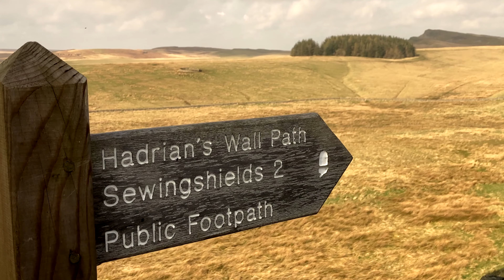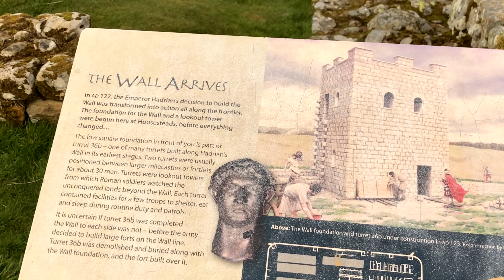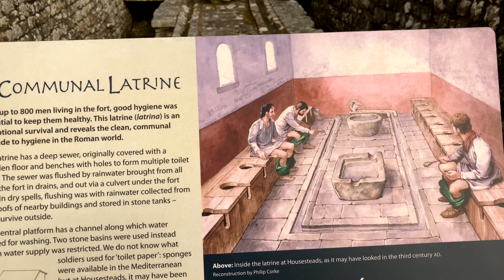MURO de ADRIANO. El Imperio ROMANO llegó hasta ESCOCIA. UNESCO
El Imperio ROMANO Llegó hasta Escocia. MURO de ADRIANO, Patrimonio Universal UNESCO. 4K.
🇪🇸 Un sistema formidable de muralla y fuertes, caminos y asentamientos. Hace 1900 años, el Emperador Adriano decidió reforzar las fronteras en todo el Imperio, y en las Islas Británicas, emplazó el MURO que lleva su nombre.
De mar a mar, Hadrian's Wall atraviesa paisajes rurales con muchos atractivos naturales, históricos y arqueológicos. Increíble pensar que el Imperio llegaba tan lejos de Roma, y que el comando le dedicaría tantos recursos para protegerlo en lugares tan distantes.
Comenta si has estado por esta parte del mundo, o si lo incluirás en tu visita.
🇬🇧 The ROMAN EMPIRE included the whole of England, reaching the Scottish border. HADRIAN'S WALL was listed in the World Heritage Site in 1987 by UNESCO.
1900 years ago, Emperor Hadrian decided to fortify the frontiers across the Empire. In a few years, a massive and solid wall was stretching from the North Sea, near the city of Newcastle, to the Irish Sea.
This magnificent defense system, with several forts, high walls and towers, ditches, roads and settlements, are the destination for millions of visitors from all over the world.
A great rural landscape, with plenty of historic and archeological sites. Hard to digest how large the Empire was, and even this remote areas wouldn't be forgotten by the central command.
Comment if you've been to Hadrian's Wall, or if you're planning to visit!
tendrás dos meses gratis.
If you need the best music for your videos, use the link ⬆ and you'll get 2 months for free.